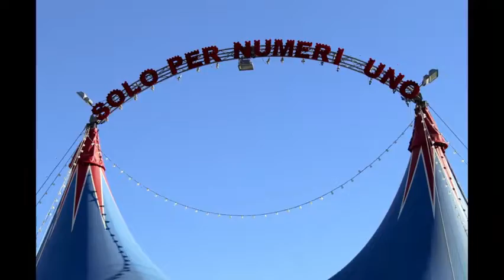imperial royal circus a Roma Torre Maura